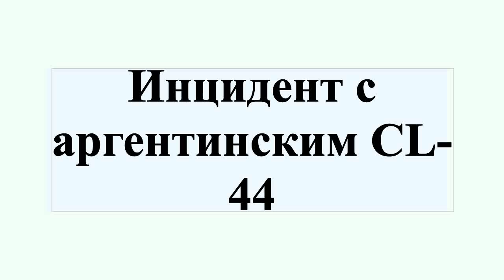Инцидент с аргентинским CL-44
Инцидент с аргентинским CL-44 — инцидент 18 июля 1981 с самолётом Canadair CL-44, сбитым над Арменией.Погибло 4 человека.